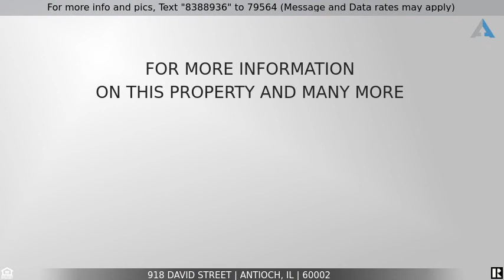Priced at $175,000 - 918 David Street, Antioch, IL 60002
Home for Sale in Antioch

In the heart of Antioch, you will find this well-sized 3 bedroom RANCH home. The family room has some modern day updates including fireplace surround, fresh colors, recessed lighting, stylish flooring and white trim. The separate dining room makes way to the light and bright kitchen with tile flooring, white cabinets and updated countertops. Lots of eating space options with extended counter tops and built in bench seating. 3 bedrooms with newer carpet and full hall bath with subway tile surround and a nice mix of new and vintage styles. Home includes 1/2 bath and laundry area *NEW FURNACE (2020) Refrigerator (2018) Dishwasher (2017) Microwave (2021) W/H (2014). Outside, step into the covered patio that overlooks the fenced in backyard. Large shed is great for yard maintenance storage. You are are within walking distance to restaurants, shopping and downtown Antioch.